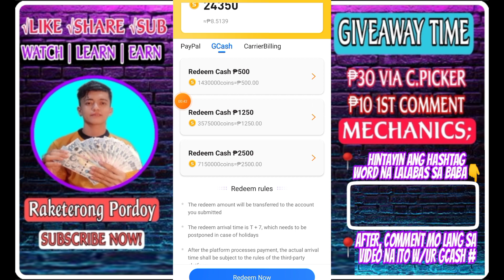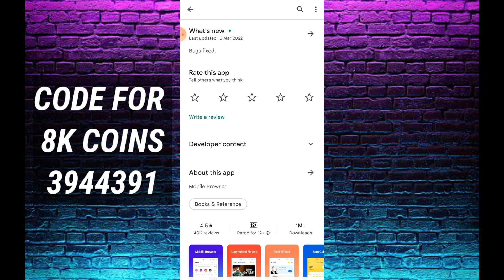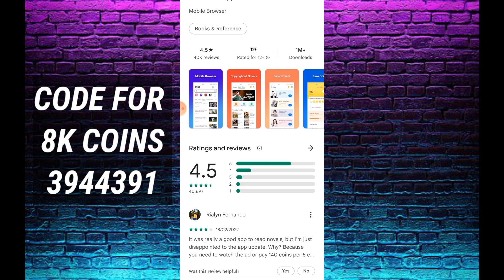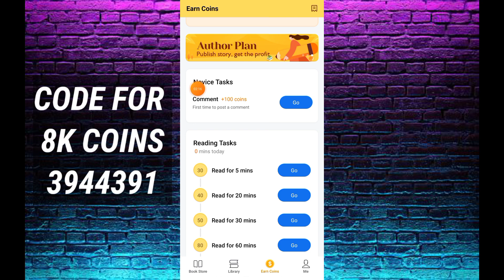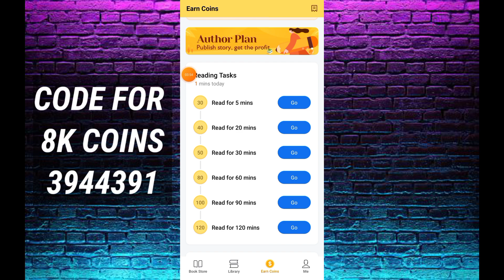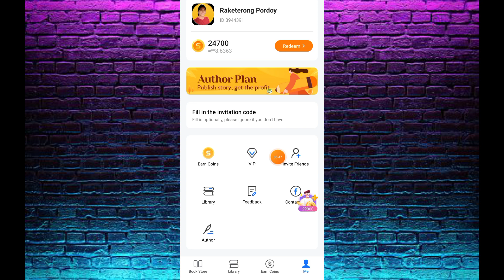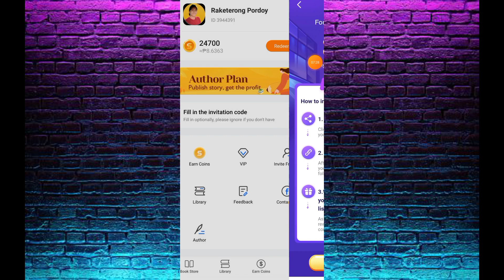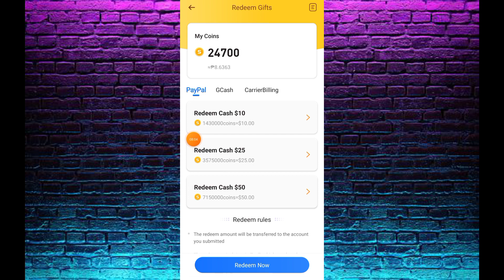NEW APP! FREE ₱2,500 | EARN GCASH MONEY FOR FREE | SAGO APP